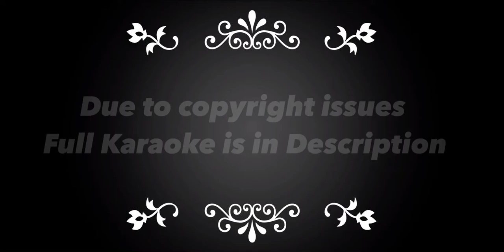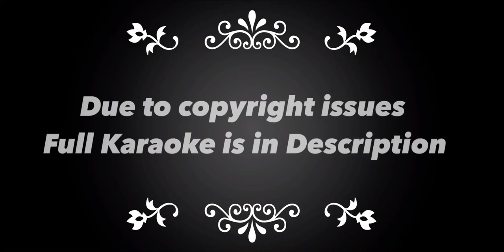BLACKPINK - 'How You Like That' M/V( Karaoke Version)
Here is karaoke version of How you like that by BLACK PINK

NOW DOWNLOAD DIRECT KARAOKE WITHOUT ANY ADS AND WEBSITE VISITS

보란 듯이 무너졌어
바닥을 뚫고 저 지하까지
옷 끝자락 잡겠다고
저 높이 두 손을 뻗어봐도

네 두 눈을 보며 I’ll kiss you goodbye
실컷 비웃어라 꼴좋으니까

방아쇠를 cock back
Don’t like me? Then tell me how you like that

더 캄캄한 이곳에 shine like the stars
그 미소를 띠며 I’ll kiss you goodbye

날개 잃은 채로 추락했던 날
어두운 나날 속에 갇혀 있던 날
그때쯤에 넌 날 끝내야 했어

Bring out your boss bish

BLACKPINK!